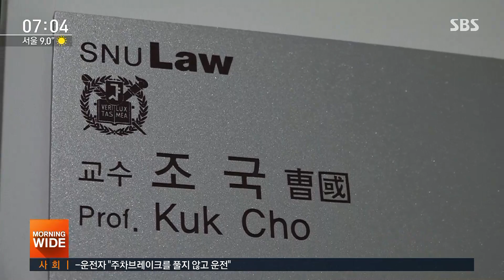조국, 사표 수리 직후 서울대 복직 신청…학생들 '분분' / SBS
조국 전 법무장관이 사표가 수리된 직후 서울대 교수로 복직했습니다. 이걸 두고도 논란이 이어지고 있는데요, 본인으로서는 장관까지만 하고 학교로 돌아가겠다는 말을 지킨 셈인데 학생들 사이에서 찬반이 엇갈리고 있습니다.
정다은 기자입니다.